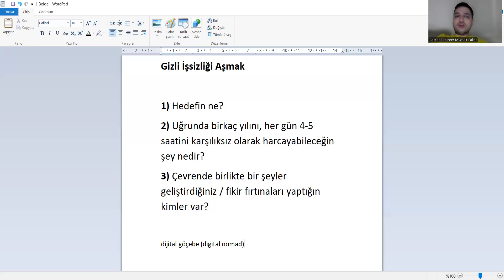Gizli İşsizlik: Biyomühendislik Bölümünde Okumak!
YILDIZ TEKNİK ÜNİVERSİTESİ Biyomühendislik, ytü biyomühendislik , İZMİR YÜKSEK TEKNOLOJİ ENSTİTÜSÜ  Biyomühendislik  , YILDIZ TEKNİK ÜNİ. Biyomühendislik , MARMARA ÜNİVERSİTESİ Biyomühendislik , EGE ÜNİVERSİTESİ Biyomühendislik , ÜSKÜDAR ÜNİVERSİTESİ  Biyomühendislik
BİLECİK ŞEYH EDEBALİ ÜNİVERSİTESİ Biyomühendislik , KIRIKKALE ÜNİVERSİTESİ Biyomühendislik
ÜSKÜDAR ÜNİVERSİTESİ Biyomühendislik , ADANA BİLİM VE TEKNOLOJİ ÜNİVERSİTESİ Biyomühendislik  , FIRAT ÜNİVERSİTESİ Biyomühendislik

Organik Kimya Biyomühendislikte Fizikokimya
Moleküler Biyolojinin Temel Prensipleri İş Sağlığı ve Güvenliği Biyomühendislikte Biyokimya Biyotermodinamik , Diferansiyel Denklemler , Polimer Bilimi ve Teknolojisi , Hücre Biyolojisi ve Hücresel Mekanizmalar , Biyomalzemeler , Biyomühendislikte Akışkanlar Mekaniği , Biyomühendislikte Ayırma İşlemleri , Genetik Mühendisliği  , Biyomühendislikte Isı Transferi
Biyomühendislikte Kütle Transferi, Biyoreaktör Tasarımı , Biyomühendislikte Matematiksel Modelleme , Fizyoloji , Biyomühendislik Laboratuvarı , Biyoproses Mühendisliği ,
İmmünoloji , Biyomedikal Elektronik , Modern Biyolojiye Giriş , Biyomühendislikte Teknik Resim
Hücre Kültür Sistemleri , Biyosensörler , Stokiyometri , Biyomühendislikte Mikrobiyoloji
Biyopolimerlerin Esasları ,Biyoenstrümental Teknikler ,
Biyomedikal Fizik , Biyomühendislikte Biyofizik Enzim Teknolojisi Yapay Organlar
Kimyasal Teknolojiler Kimya Endüstrisinde Korozyon
Bilgisayar Destekli İleri Kimya Mühendisliği Uygulamaları
Biyokimyasal Mühendislik , Biyomühendislikte Tasarım ,Biyomühendislikte Nanoteknoloji ,
Biyomedikal Malzemeler , Biyoteknoloji ve Biyogüvenlik ,
Kontrollü Salım Sistemleri , Çevre Mikrobiyolojisi , Veri Analizi ve Görüntüleme , MolekülerBiyolojide Modern Teknikler , Viroloji , Biyotransport , Biyomühendislikte Proses Dinamiği ve Kontrol , Biyomühendislik Ekonomisi

biyomühendislik dersleri , moleküler biyoloji ve genetik sıralama , biyomühendislik taban puanları 2022 , yıldız teknik biyomühendislik ,